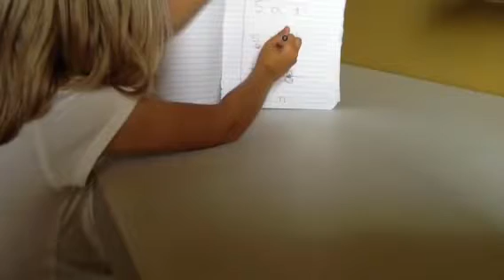Phonics with Adria "learning to read"